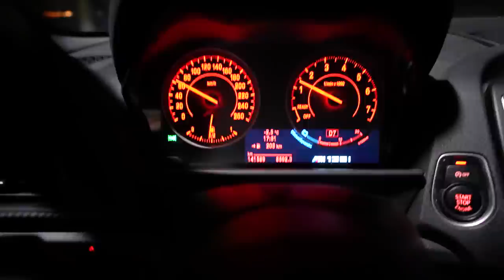IK GA WEER BIJ GIO WONEN! 🥰